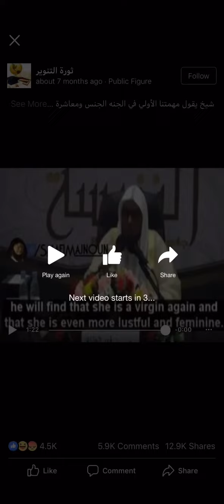Wow and this is what they follow ?!? God open their eyes!